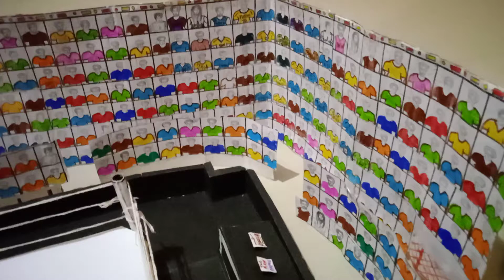wwe wrestlemania 34my work